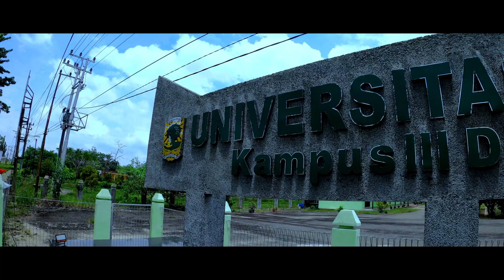Profil Program Studi Agroekoteknologi Kampus 3 Dharmasraya Fakultas Pertanian Universitas Andalas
Program Studi Agroekoteknologi Jurusan Budidaya Perkebunan merupakan salah satu bagian dari Fakultas Pertanian Universitas Andalas yang berlokasi di Kampus 3 Dharmasraya.